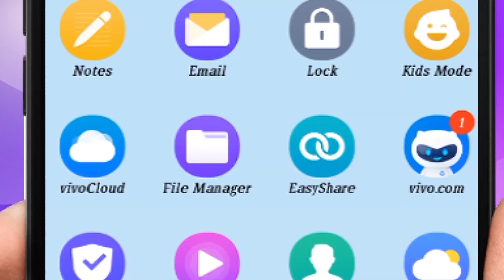WHY E.D..964 in Dr Samaram Hindi Channel